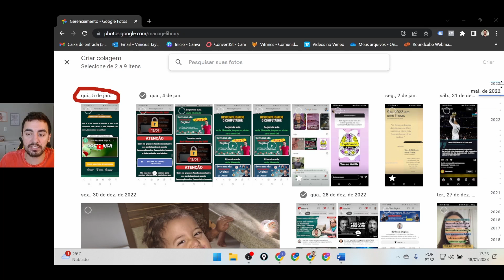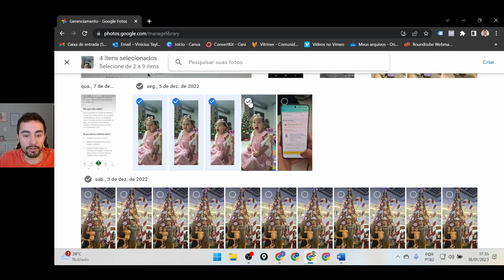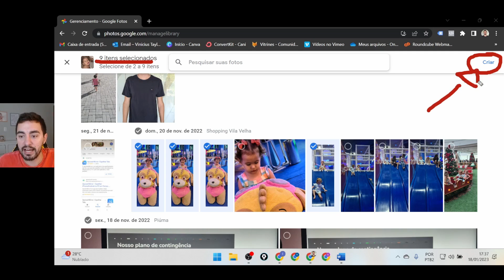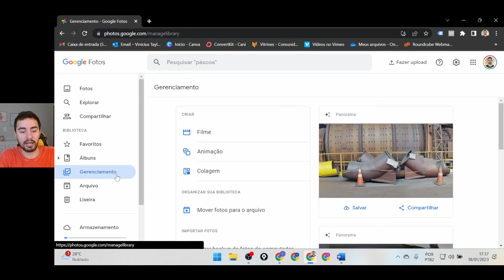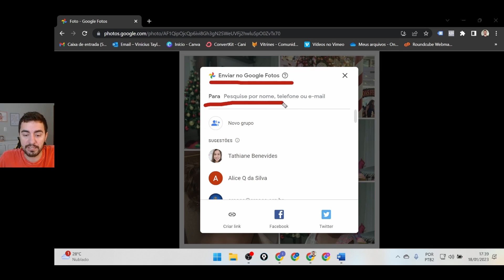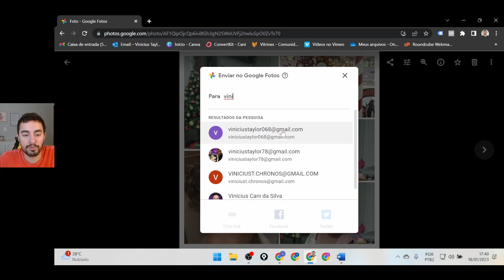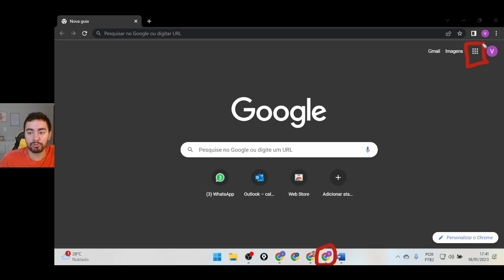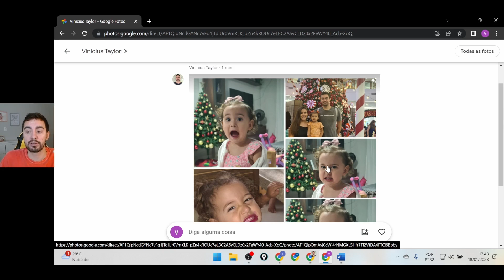Crie uma colagem de suas fotos favoritas no Google fotos pelo seu computador.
Crie uma colagem das suas imagens prediletas pelo Google fotos e transforme suas recordações em uma única fotografia.